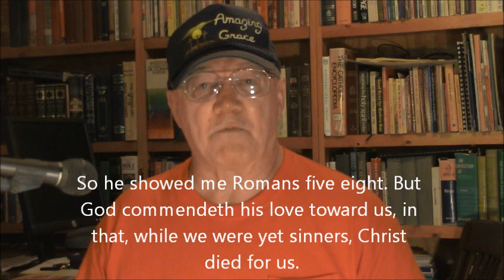Bruce G. Palmer's Testimony of Salvation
A Christian testimony of salvation of Bruce G. Palmer. This took place December 14, 1973. The testimony was delivered December 14, 2018. It is being shared again March 8, 2020 for learning purposes and personal enjoyment and encouragement. Bruce has shared his testimony many times for almost 50 years with people having been saved and influence for good and for God's glory. It can be used and shared. Thank you.